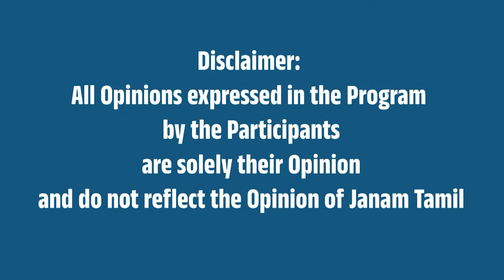கிரெடிட் கார்டு விவகாரம் - RBI புதிய உத்தரவு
This video is about new rules given to the credit card schemes by Reserve Bank of India